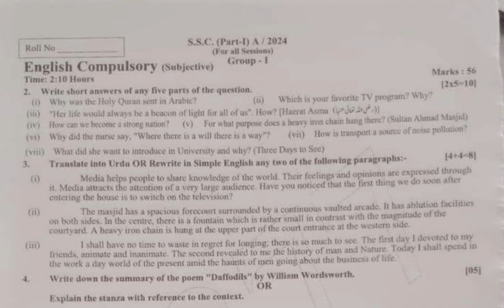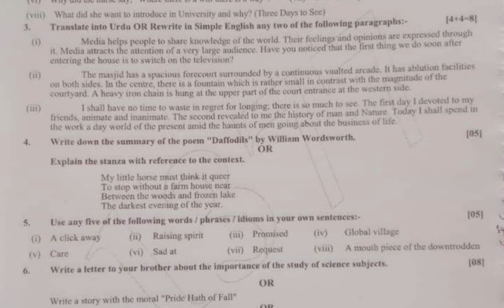9th Class English Rawalpindi Board First Time Paper 2024 | 9th English Group 1 BISE Rawalpindi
9th Class English Rawalpindi Board First Time Paper 2024 | 9th English Group 1 BISE Rawalpindi